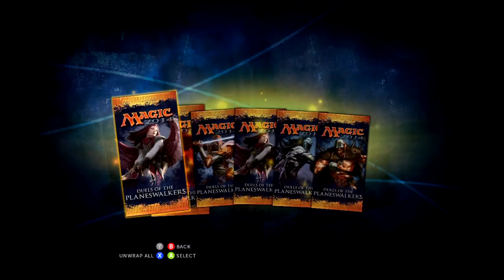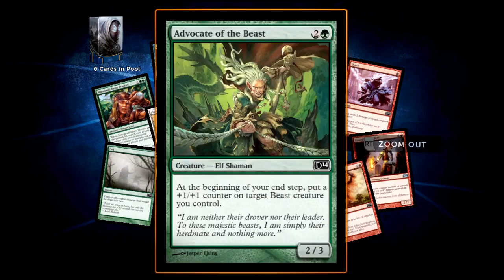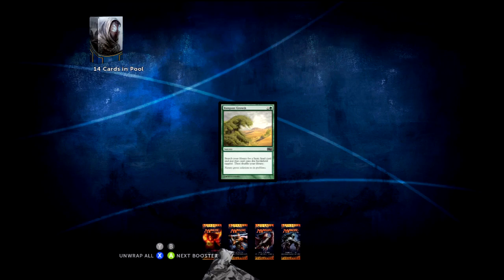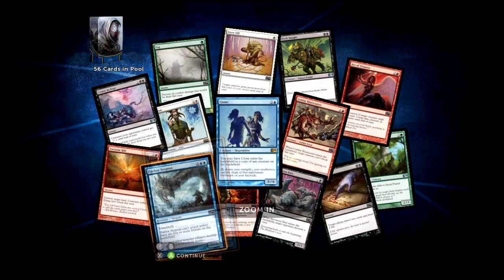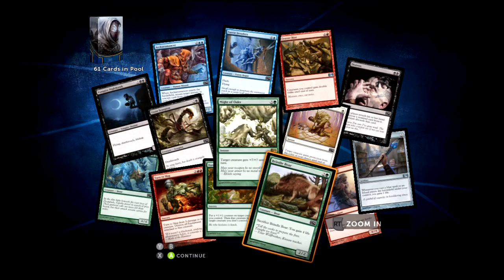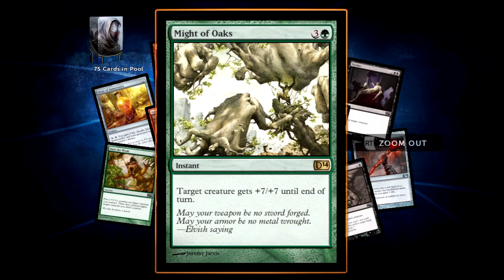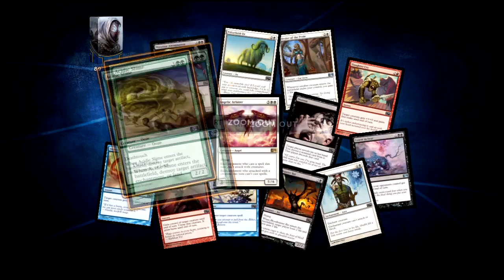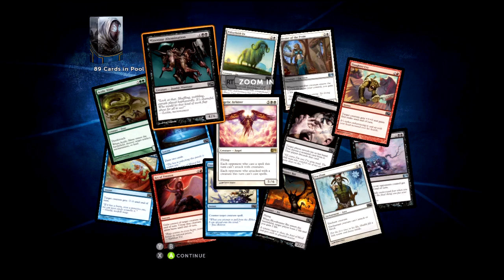Slotaholic: Ep. 3 - WMG DotP 2014 - Sealed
Slots on slots on slots on slots.